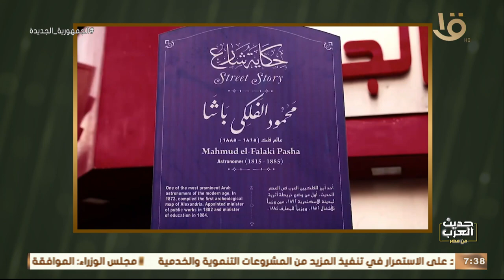هل الدولة تخطط لشراء المباني التراثية التي لم يعد لها أصحاب؟.. م. محمد أبو سعده يجيب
حديث العرب من مصر | هل الدولة تخطط لشراء المباني التراثية التي لم يعد لها أصحاب؟.. م. محمد أبو سعده يجيب